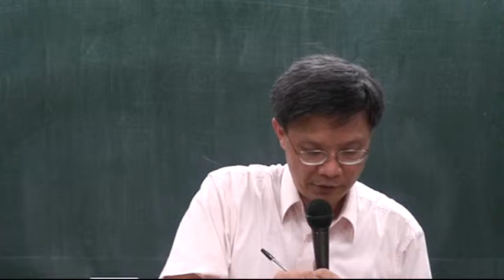臺灣大學吳展良教授：《莊子‧逍遙遊》第二講 部分2 「宋人資章甫而適諸越」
臺大歷史系吳展良教授
莊子《逍遙遊》，2013春
上課用書：錢穆，《莊子纂箋》

堯讓天下於許由，曰：「日月出矣，而爝火不息，其於光也，不亦難乎！時雨降矣，而猶浸灌，其於澤也，不亦勞乎！夫子立而天下治，而我猶尸之，吾自視缺然。請致天下。」

許由曰：「子治天下，天下既已治也。而我猶代子，吾將為名乎？名者，實之賓也，吾將為賓乎？鷦鷯巢於深林，不過一枝；偃鼠飲河，不過滿腹。歸休乎君，予無所用天下為！庖人雖不治庖，尸祝不越樽俎而代之矣。」

肩吾問於連叔曰：「吾聞言於接輿，大而無當，往而不返。吾驚怖其言，猶河漢而無極也，大有逕庭，不近人情焉。」

連叔曰：「其言謂何哉？」

「曰︰『藐姑射之山，有神人居焉，肌膚若冰雪，綽約若處子；不食五穀，吸風飲露；乘雲氣，御飛龍，而遊乎四海之外。其神凝，使物不疵癘而年穀熟。』吾以是狂而不信也。」

連叔曰：「然，瞽者無以與乎文章之觀，聾者無以與乎鐘鼓之聲。豈唯形骸有聾盲哉？夫知亦有之。是其言也，猶時女也。之人也，之德也，將旁礡萬物以為一，世蘄乎亂，孰弊弊焉以天下為事！之人也，物莫之傷，大浸稽天而不溺，大旱金石流、土山焦而不熱。是其塵垢粃穅，將猶陶鑄堯舜者也，孰肯分分然以物為事！」

宋人資章甫而適諸越，越人斷髮文身，無所用之。堯治天下之民，平海內之政，往見四子藐姑射之山，汾水之陽，窅然喪其天下焉。

惠子謂莊子曰：「魏王貽我大瓠之種，我樹之成而實五石。以盛水漿，其堅不能自舉也；剖之以為瓢，則瓠落無所容。非不呺然大也，吾為其無用而掊之。」

莊子曰：「夫子固拙於用大矣。宋人有善為不龜手之藥者，世世以洴澼絖為事。客聞之，請買其方以百金。聚族而謀曰：『我世世為洴澼絖，不過數金；今一朝而鬻技百金，請與之。』客得之，以說吳王。越有難，吳王使之將。冬，與越人水戰，大敗越人，裂地而封之。能不龜手，一也；或以封，或不免於洴澼絖，則所用之異也。今子有五石之瓠，何不慮以為大樽而浮乎江湖，而憂其瓠落無所容？則夫子猶有蓬之心也夫！」

惠子謂莊子曰：「吾有大樹，人謂之樗。其大本臃腫而不中繩墨，其小枝卷曲而不中規矩。立之塗，匠者不顧。今子之言，大而無用，眾所同去也。」

莊子曰：「子獨不見狸狌乎？卑身而伏，以候敖者；東西跳梁，不避高下；中於機辟，死於罔罟。今夫斄牛，其大若垂天之雲。此能為大矣，而不能執鼠。今子有大樹，患其無用，何不樹之於無何有之鄉，廣莫之野，彷徨乎無為其側，逍遙乎寢臥其下。不夭斤斧，物無害者，無所可用，安所困苦哉！」